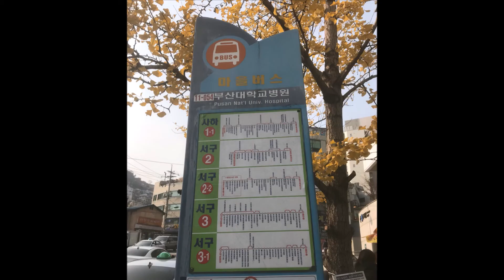W: 되돌리다 + 상실의 시대 (부산 감천문화마을)